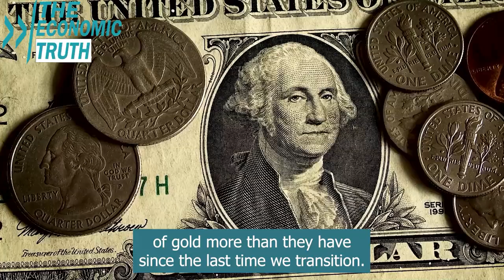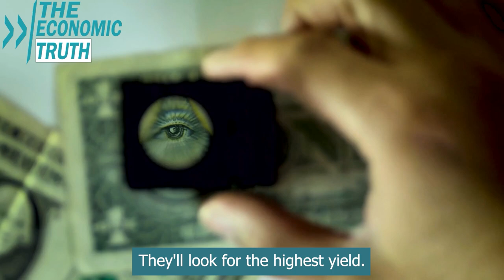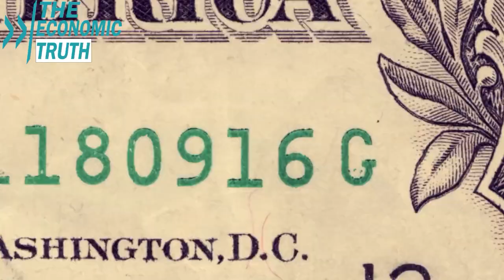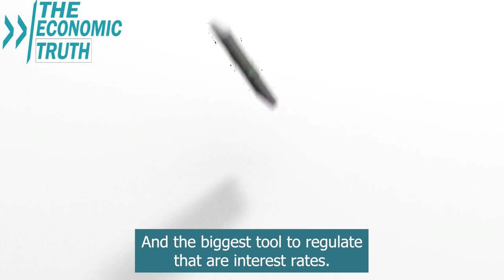Lynette Zang's Alert: Impending Collapse Beyond the Dollar, Prepare for the Worst